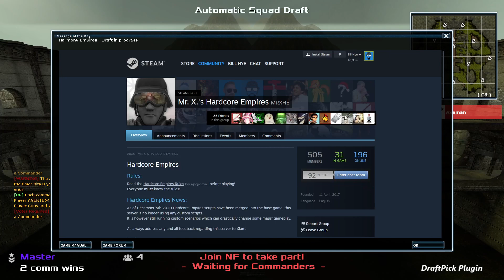Empires Source Mod - emp_mayan - 11.11.2023